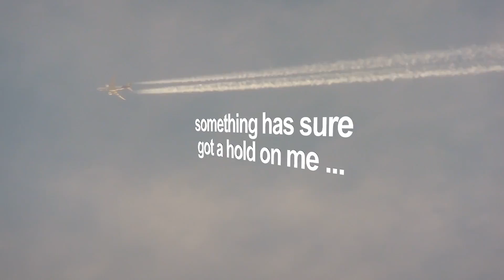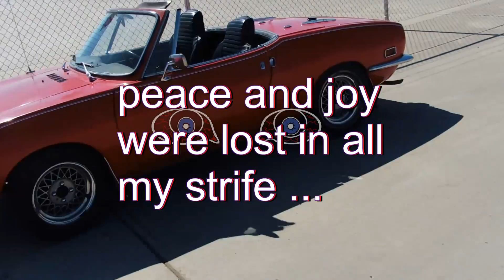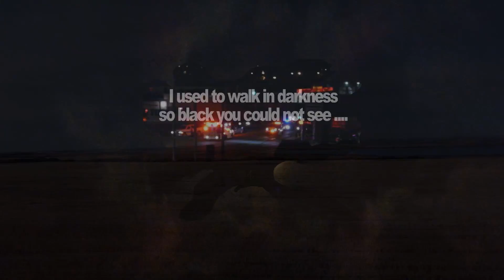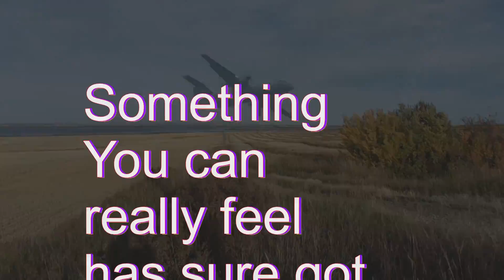Something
Sure got a hold on me !